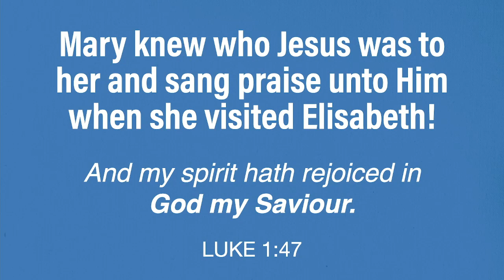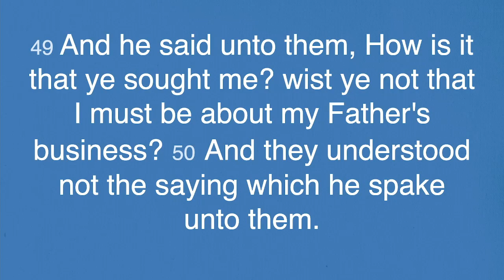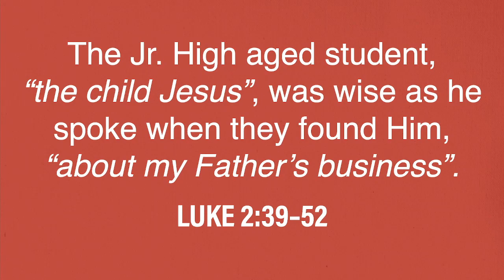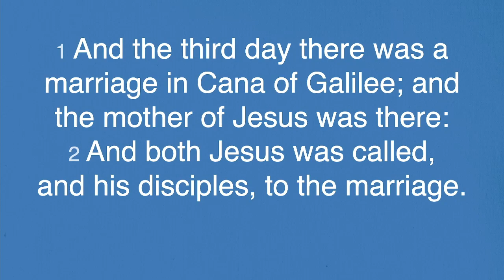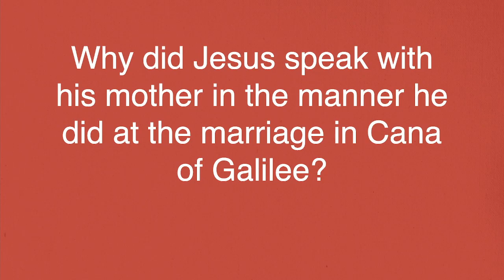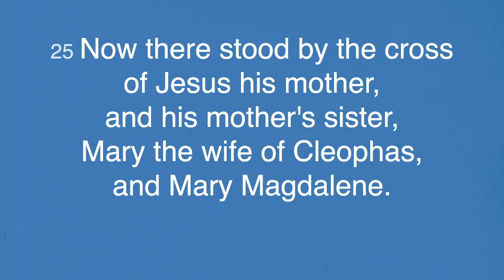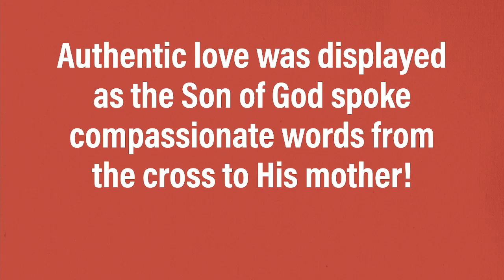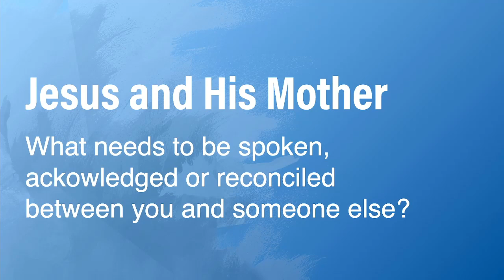Mother's Day—Jesus and His Mother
Pastor Mark brings a special Mother's Day message about Jesus and His Mother.